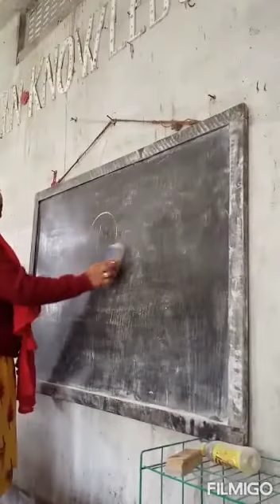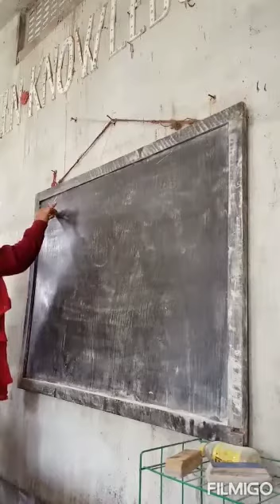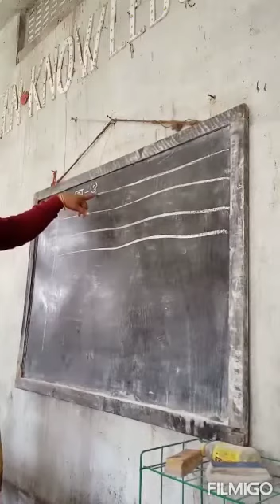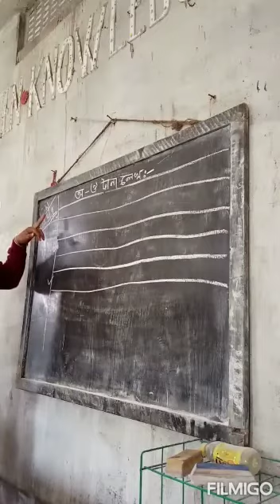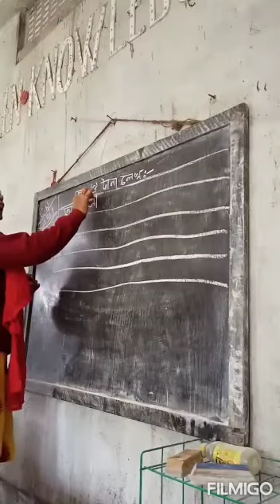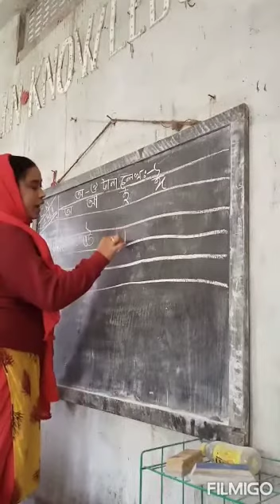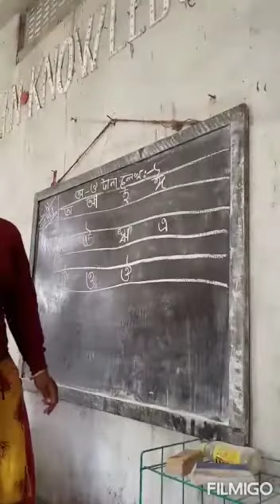অ আ ই